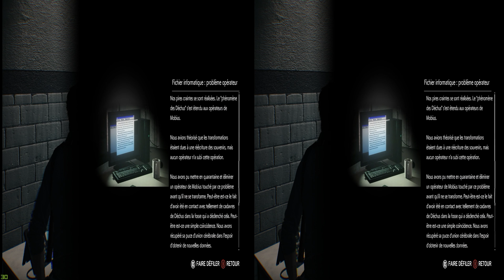(2017) The Evil Within 2 - Ultra Mode in 4K UHD On PC With TriDef® 3D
My current equipment :
- Zalma Z11 ATX +
- Cool Master Silent Pro - 850W
- GIBABYTE Z97X -SLI
- Intel i7 4790K
- Noctua - NH-U12s
- 16GB DDR3 CORSAIR 2400Mhz
- STRIX VGA ASUS GTX N980 - SLI
- Samsung SSD 840 250GB SATA3 EVO
- SATA3 HDD 2TB Seagate 64mb 7200
- DVD / BD player Samsung SE -506 DL
- Windows 10 - Classic Shell 64bits +
- Keyboard / Mouse Gaming CM Devastator

Recorded From ShadowPlay, Player, Logo & Montage by Score Man from The3hirdEye PRODUCTION®